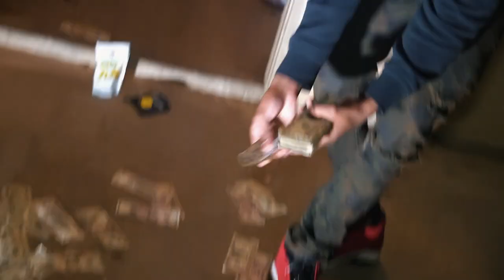BlockBaby Jay - GOIN HARD (Official Music Video) Shot By